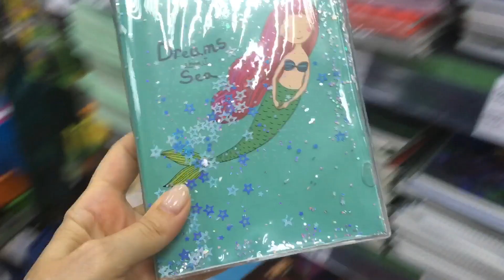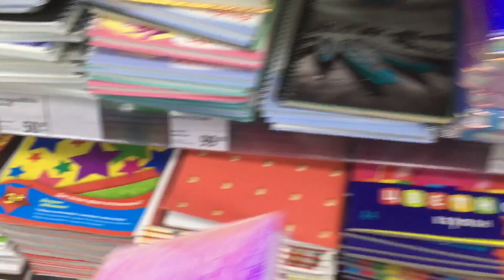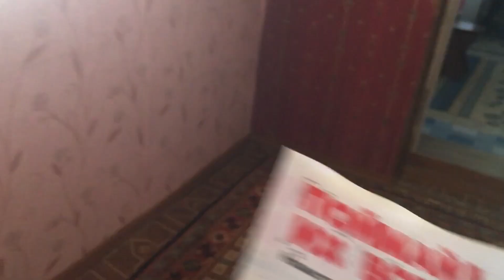Покупки ФИКС ПРАЙС, Магнит, Красное Белое, Домтрик...Мой ЧИТМИЛ...Такой мужик! ВСЕМ БЫ ТАКОГО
фикспрайс fixprice город fixprice_card fixpricecard фикспрайскарта  chita  покупки новинки карантин выгодно дешево сидим дома одна цена распродажа фикспрайс новинки фикспрайс обзор